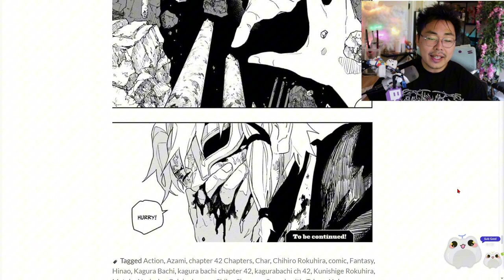Everything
Kagurabachi Chapter 42 Everything